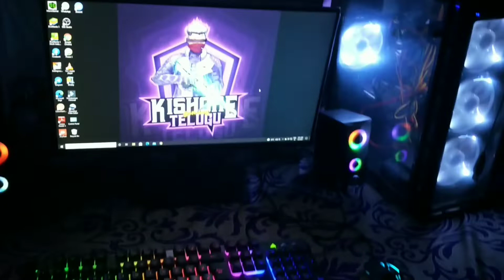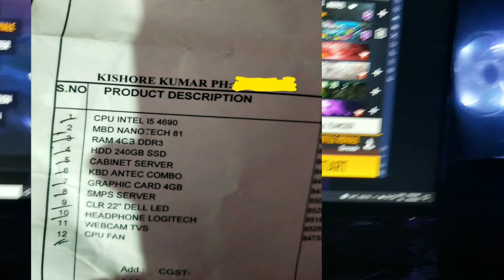MY PC SPECS IN TELUGU||WHICH TYPE OF SPECS DID MY PC HAVE